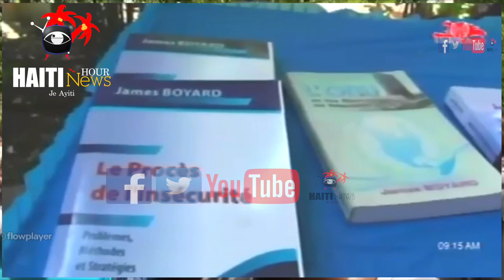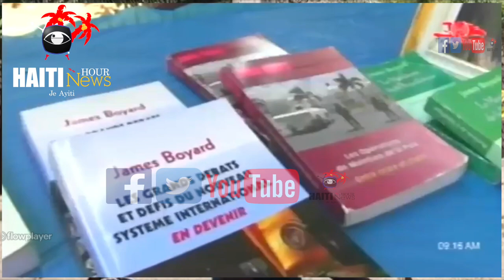Haiti: Ansyen Depite Arnel Bélizaire Parèt Nan Manifestasyon Kont Ensekirite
Haiti: Ansyen Depite Arnel Bélizaire Parèt Nan Manifestasyon Kont Nnsekirite